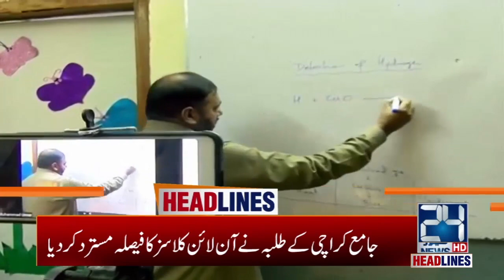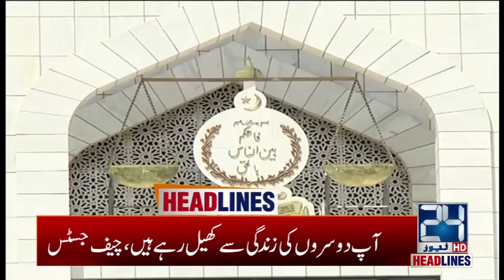5am News Headlines | 26 Nov 2020 | 24 News HD